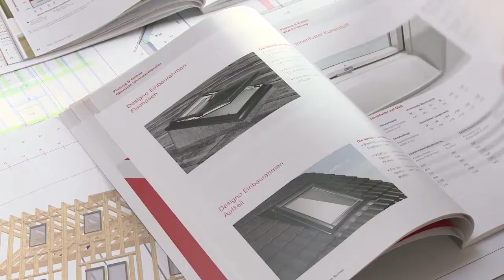Roto: nah am Kunden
Wir von Roto könnten Ihnen viel über unsere Produkte erzählen. Tun wir aber an dieser Stelle nicht. Hier sollen die zu Wort kommen, die tagtäglich mit Roto Wohndachfenstern zu tun haben und die den Nutzen unserer Produkte am besten einschätzen können: Unsere Kunden.